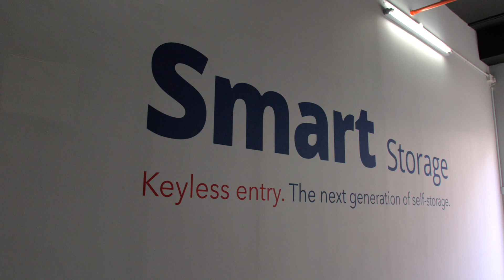Nokē Smart Entry System at Extra Space Asia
The Nokē™ Smart Entry System by Janus International is a wireless, cloud-based digital key management solution that allows tenants entry to their self storage facility using only a smart phone.